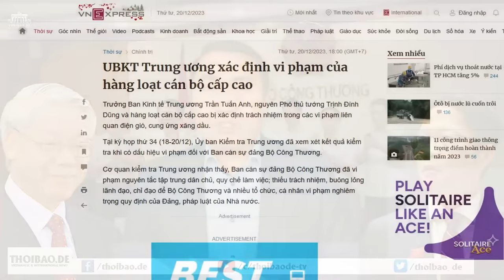Đưa T.T Anh “kẻ bất tài, vô đạo đức” lọt vào Bộ Chính trị: Ai phải chịu trách nhiệm?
Trần Tuấn Anh, là 1/18 Ủy viên Bộ Chí trị, lãnh đạo cấp cao nhất của Đảng Cộng sản Việt Nam, nhưng ông Trần Tuấn Anh luôn được dư luận đánh giá là kẻ bất tài, háo sắc và vô đạo đức…